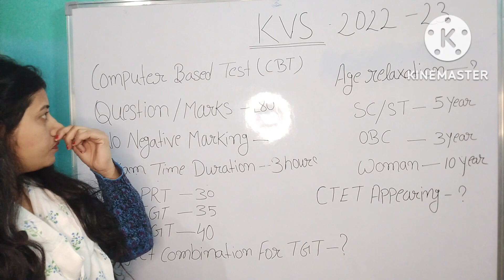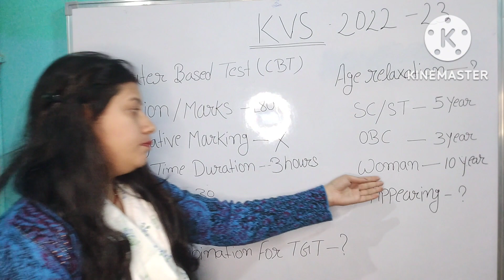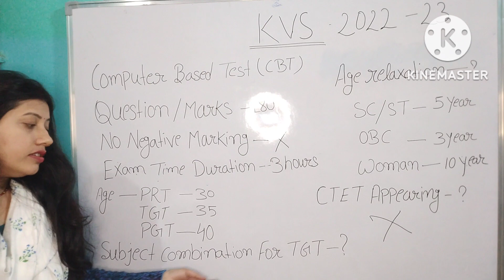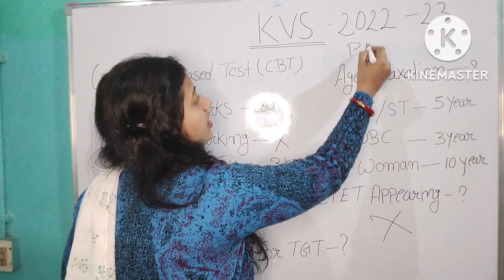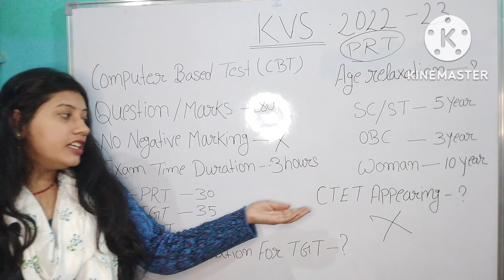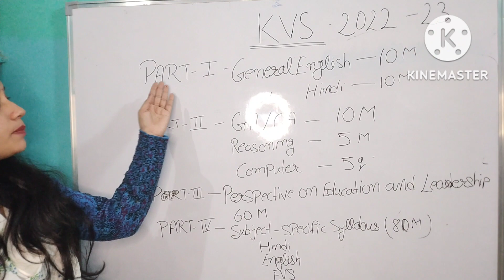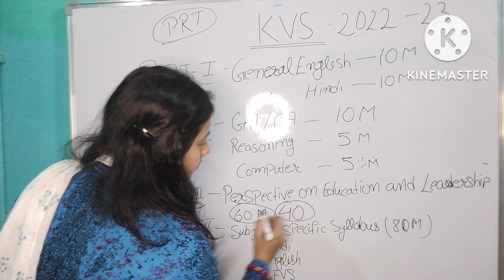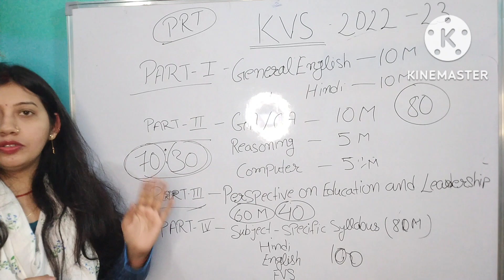KVS 2022 Important Information | KVS full details | KVS Is Not For Everyone..| 05 Dec 22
KVS 2022 important Information KVS Is not For Everyone
Subject Combination
Age Relaxation